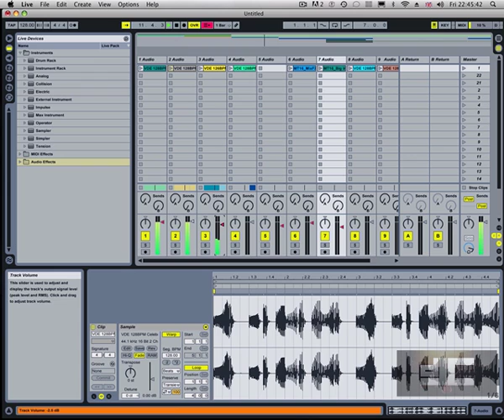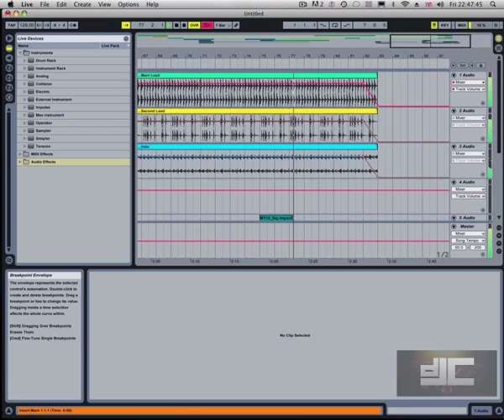First ableton track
Just downloaded this a few days ago and thought i'd put something together. It been a while since I posted something on here but I will get some more stuff on soon.